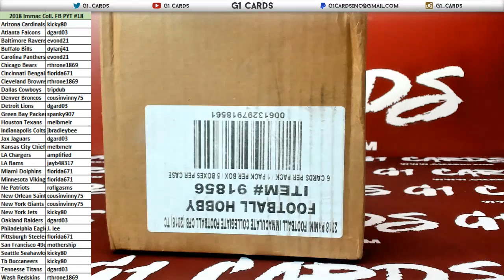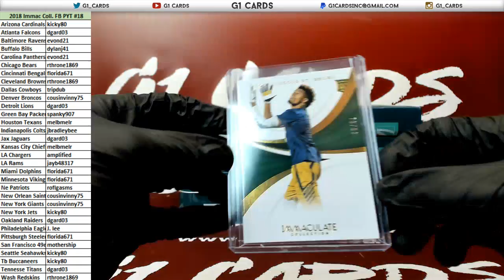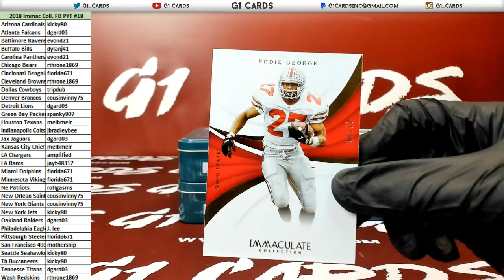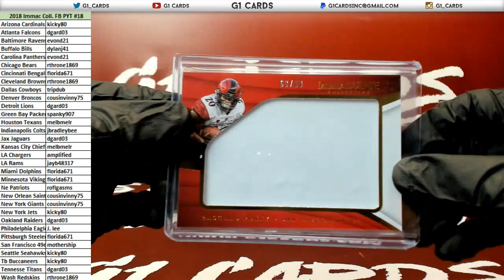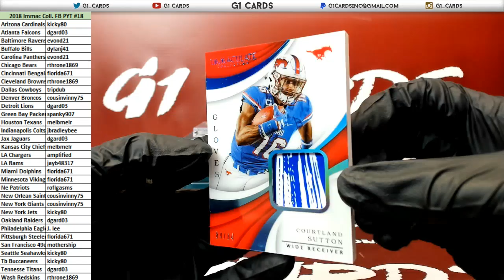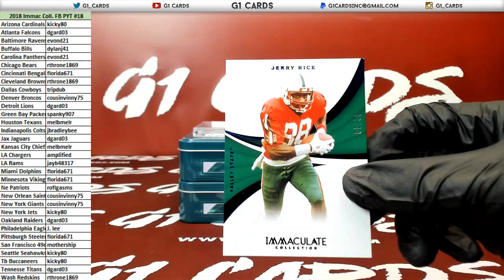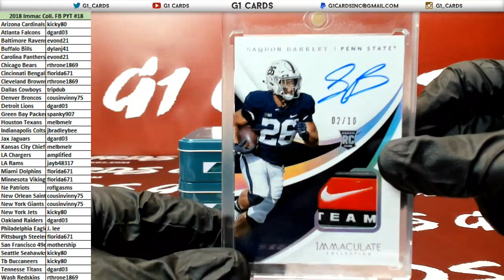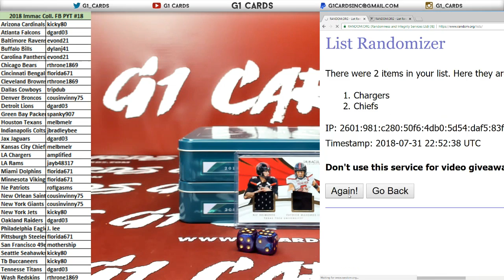2018 Panini Immaculate Collegiate Football Full Case PYT #18